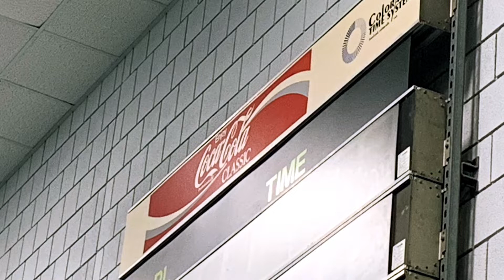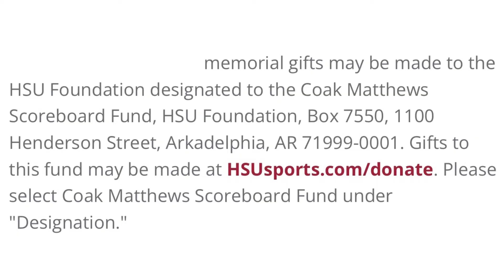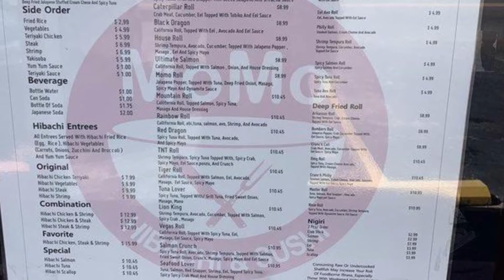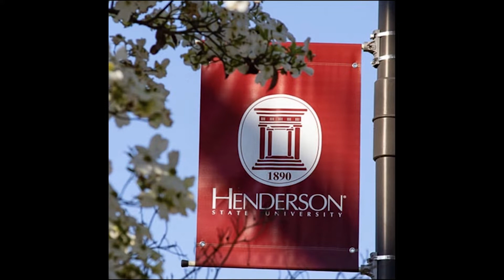Henderson Today March 1, 2022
HSU students fill you in on entertainment and news today!